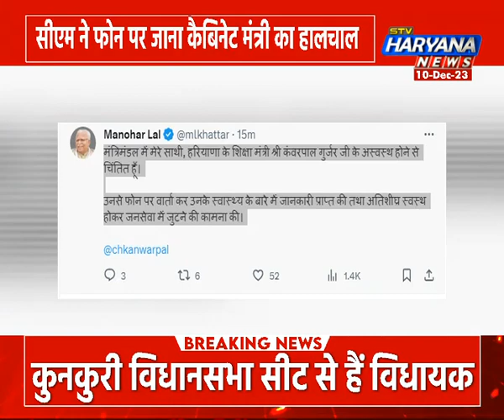कैबिनेट मंत्री कंवरपाल गुर्जर की तबीयत में सुधार, सीएम ने फोन पर जाना मंत्री का हालचाल